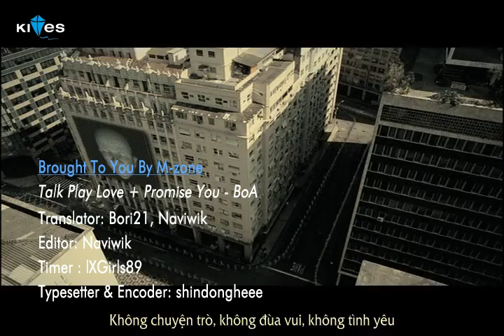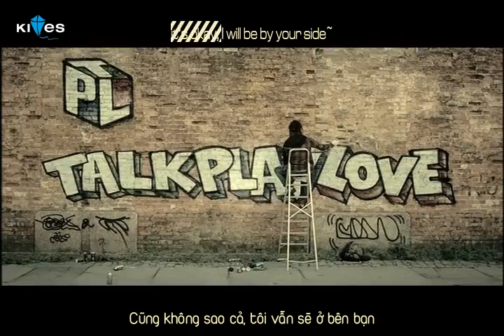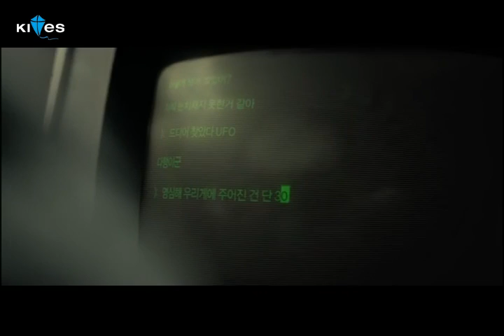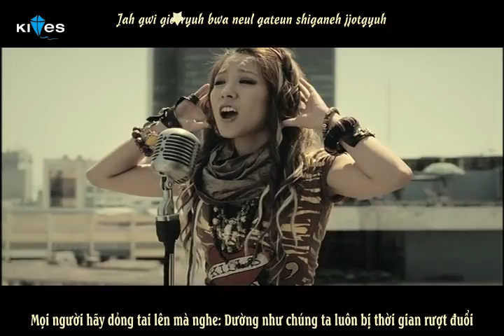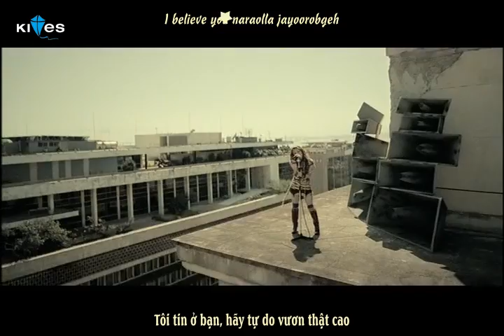[Vietsub + Kara] Talk Play Love + Promise U - Any Band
Talk Play Love + Promise U - Any Band
Take care full credit